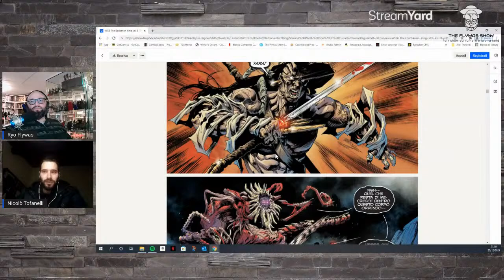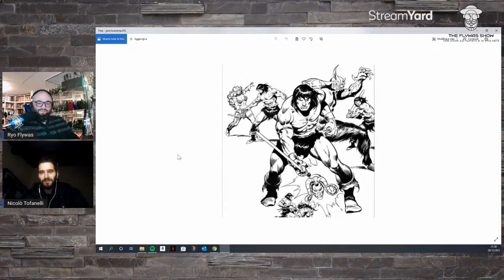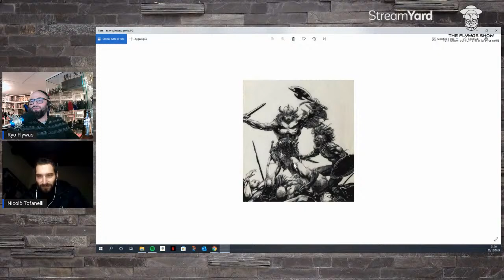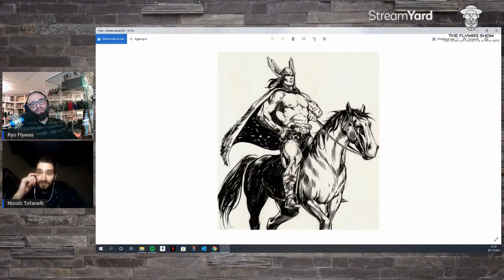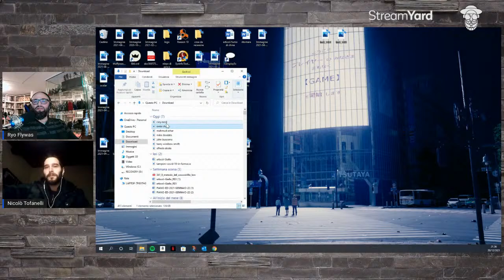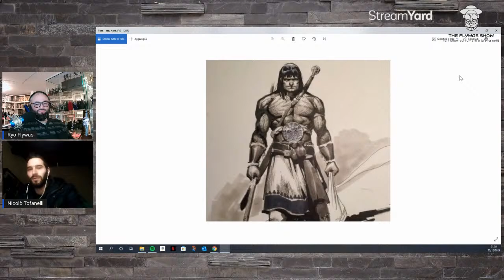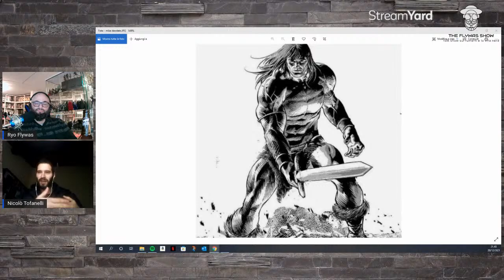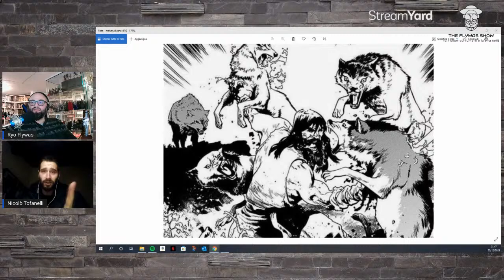Leviathan Nights, starring Nicolò Tofanelli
parliamo con Nicolò Tofanelli di Barbarian King e di Vapori di Birra!